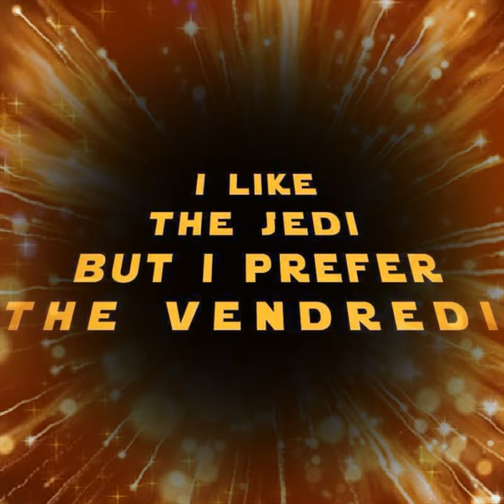Sélim ce prend pour Slimpellwest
Des Vidéos Marrante et De La Bonne Musik ?
Les Vidéo son Pas Vulgaire !
Bisous à Tous. Sélim. ? Slimpellwest sur YouTuBe